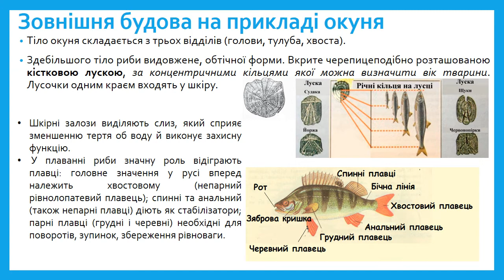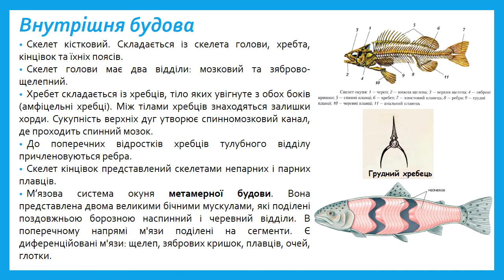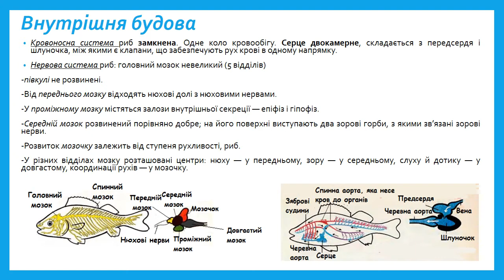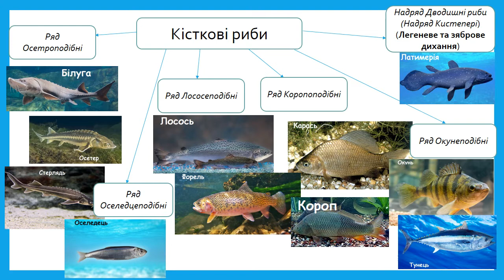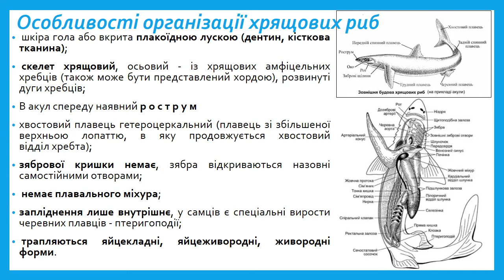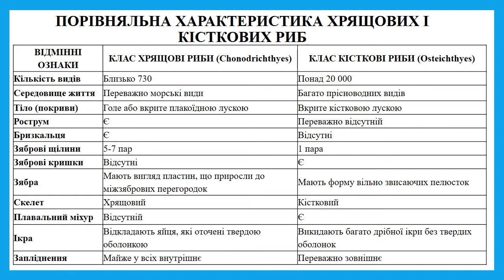Надклас Риби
Керівник Акішева Аліна Сергіївна